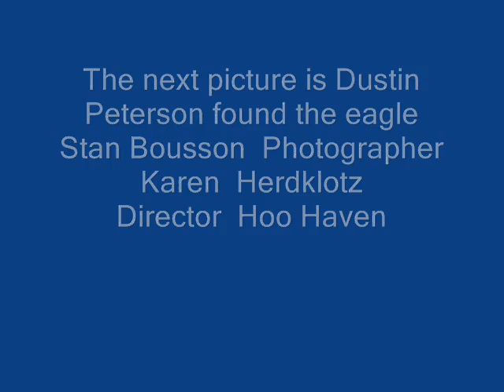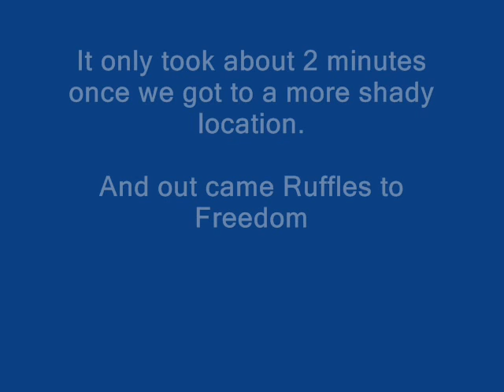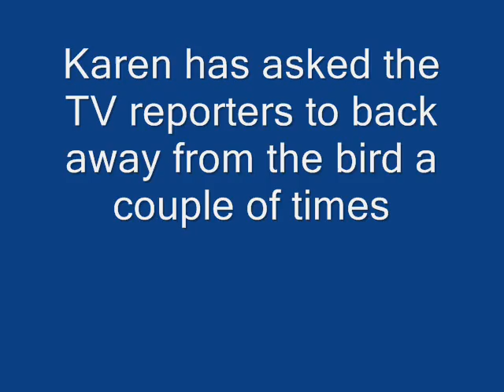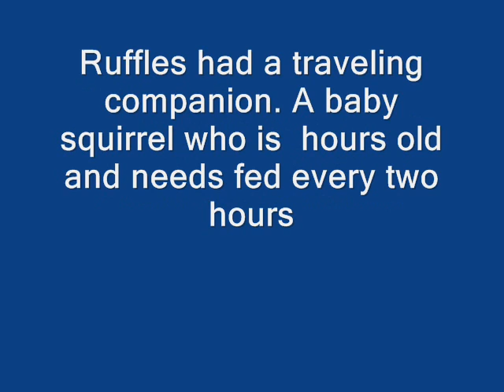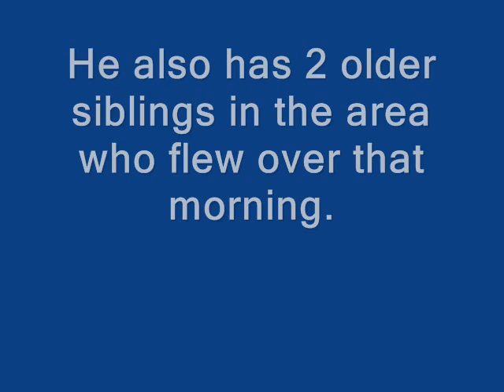August 10, 2008 Bald eagle Release video portion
August 10 I was able to watch a bad eagle released back to its nesting area at TPC Deere Run Golf Course. The young eagle was found late june sickly and weakened. It was cared for at Hoo Haven Wildlife and Rehabilitation Center near Durand Illinois